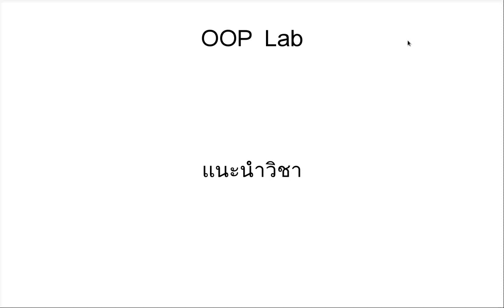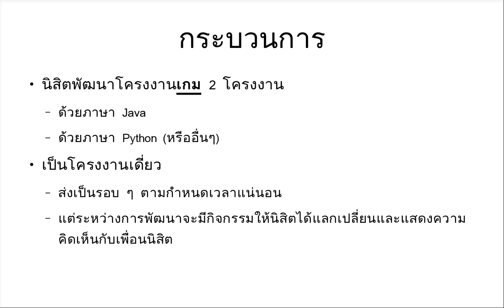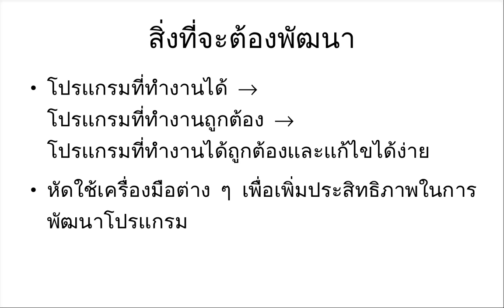01204215 OOP Lab: แนะนำวิชา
แนะนำวิชา OOP Lab